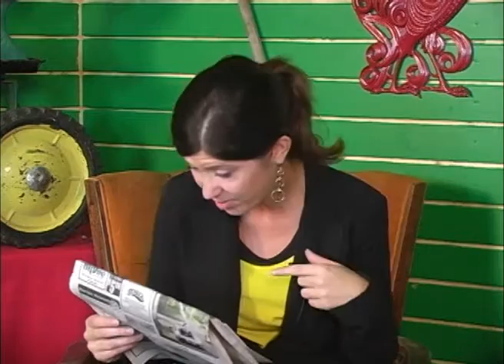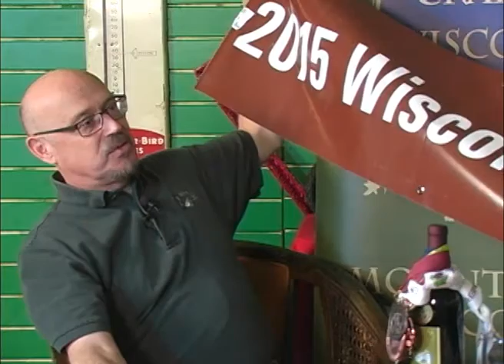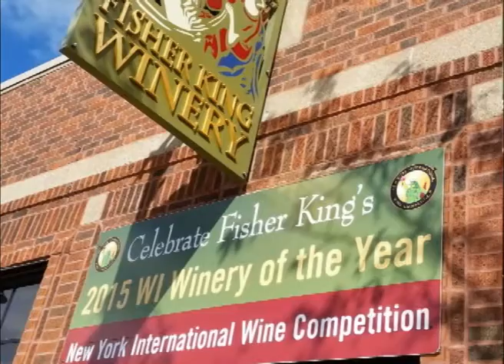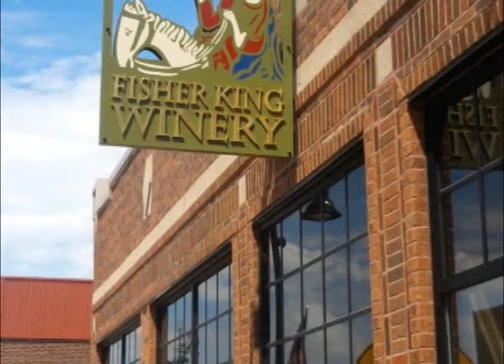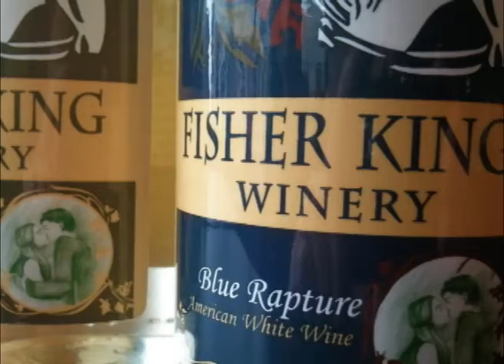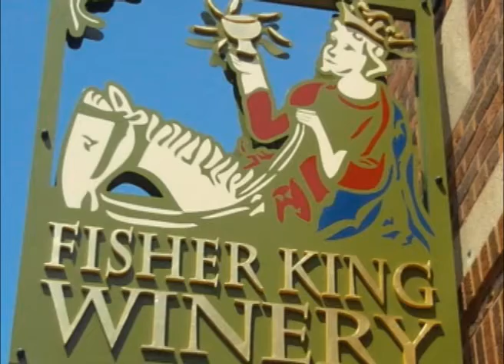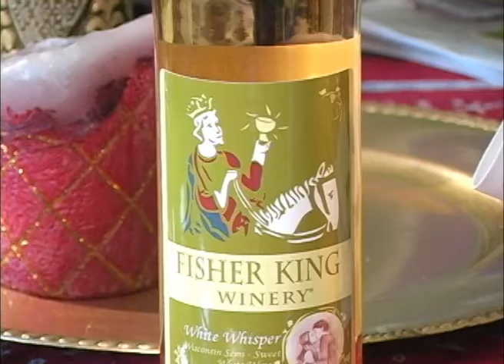Mount Horeb Wisconsin's Fisher King Winery on Our Story's The Cockelbur Morning Show #59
This week Cassadee Davis & Sergio welcome Alwyn Fitzgerald from Fisher King Winery located in Mount Horeb Wisconsin a great community in Dane County